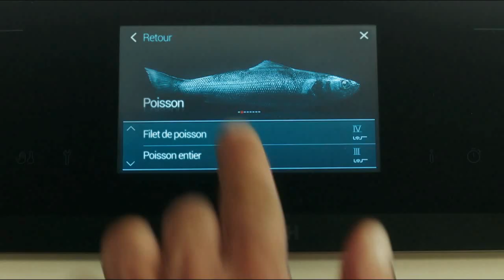Saga 2 pubs Bosh 2020 "like a Bosh"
Saga 2 publicités de 35s et 30s Bosh "like a Bosh" 2020
Toutes les sagas: